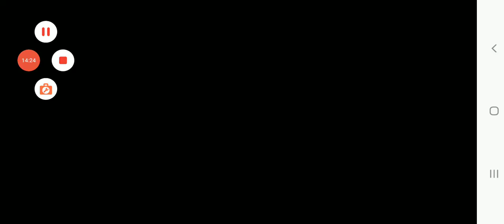Criminal case gameplay # 99